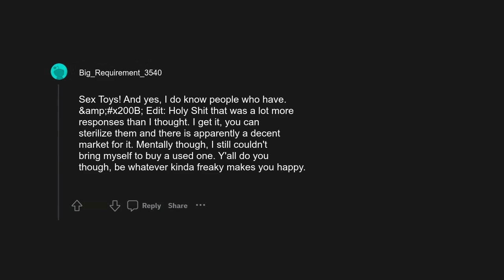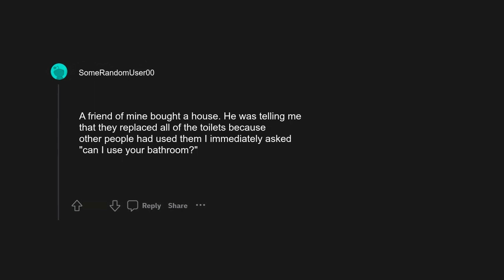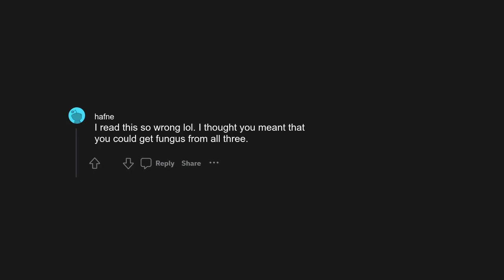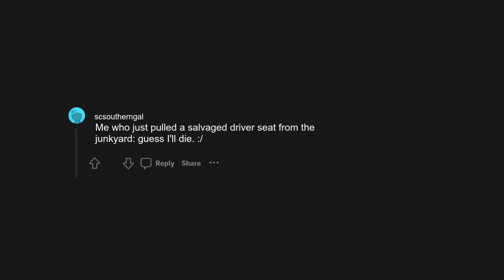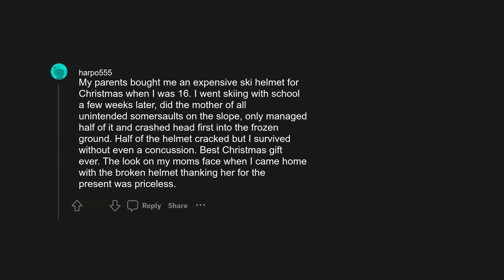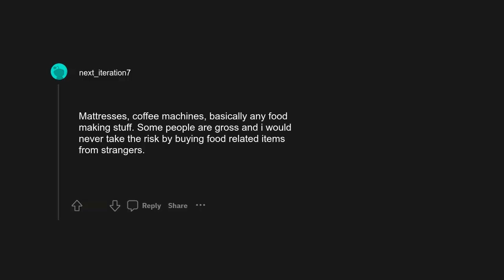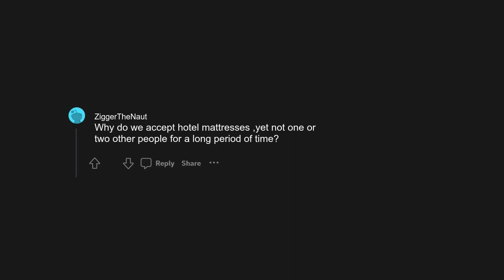r/askreddit: What would you never buy used?